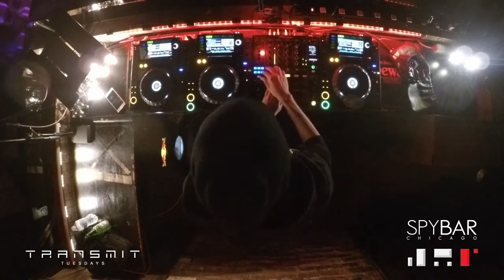Housework LIVE at Spybar Chicago for TransmitTuesday (12.15.15)